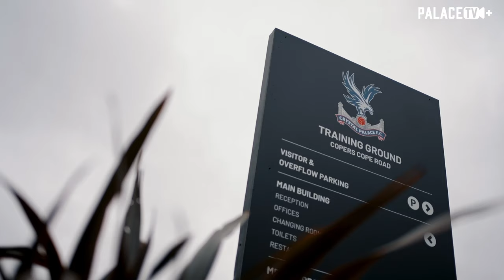Oliver Glasner's First Training Session | CCTV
It's a wet and windy welcome for Crystal Palace's new manager Oliver Glasner, as the Europa League winner takes his first session with the squad.